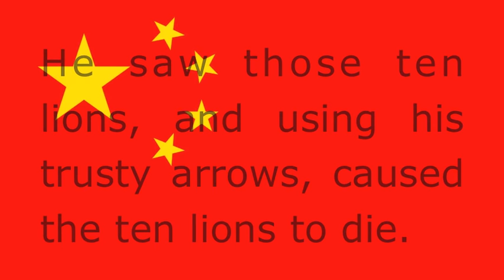Chinese Poetry 1- "Lion-Eating Poet in the Stone Den"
This is a real Chinese poem from Yuen Ren Chao.

Transcript (traditional Chinese):
《施氏食獅史》
石室詩士施氏，嗜獅，誓食十獅。
氏時時適市視獅。
十時，適十獅適市。
是時，適施氏適市。
氏視是十獅，恃矢勢，使是十獅逝世。
氏拾是十獅屍，適石室。
石室濕，氏使侍拭石室。
石室拭，氏始試食是十獅。
食時，始識是十獅屍，實十石獅屍。
試釋是事。

Phonetically spelled:
« Shī Shì shí shī shǐ »
Shíshì shīshì Shī Shì, shì shī, shì shí shí shī.
Shì shíshí shì shì shì shī.
Shí shí, shì shí shī shì shì.
Shì shí, shì Shī Shì shì shì.
Shì shì shì shí shī, shì shǐ shì, shǐ shì shí shī shìshì.
Shì shí shì shí shī shī, shì shíshì.
Shíshì shī, Shì shǐ shì shì shíshì.
Shíshì shì, Shì shǐ shì shí shì shí shī.
Shí shí, shǐ shí shì shí shī, shí shí shí shī shī.
Shì shì shì shì.

Translation:
« Lion-Eating Poet in the Stone Den »
In a stone den was a poet called Shi, who was a lion addict, and had resolved to eat ten lions.
He often went to the market to look for lions.
At ten o'clock, ten lions had just arrived at the market.
At that time, Shi had just arrived at the market.
He saw those ten lions, and using his trusty arrows, caused the ten lions to die.
He brought the corpses of the ten lions to the stone den.
The stone den was damp. He asked his servants to wipe it.
After the stone den was wiped, he tried to eat those ten lions.
When he ate, he realized that these ten lions were in fact ten stone lion corpses.
Try to explain this matter.